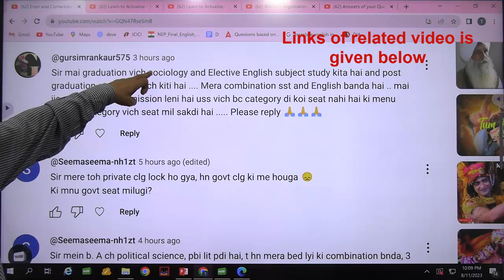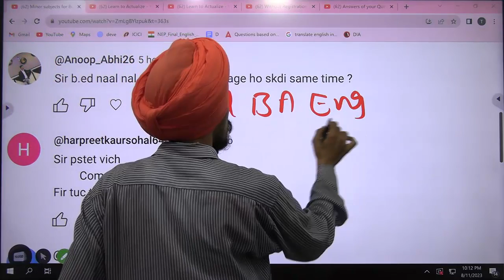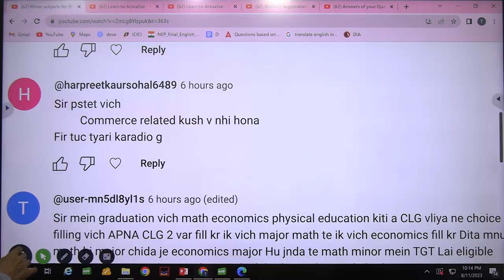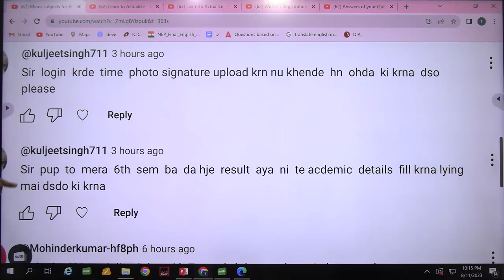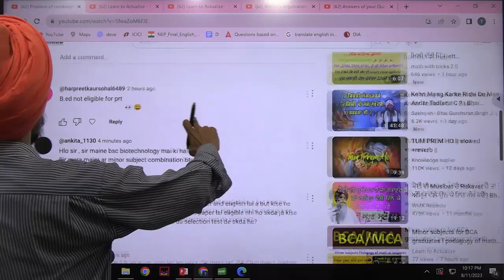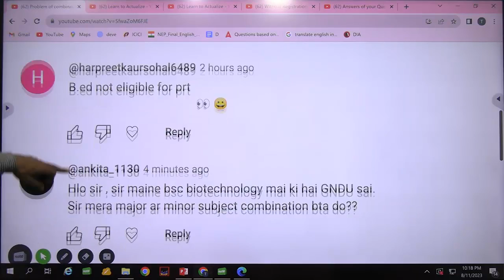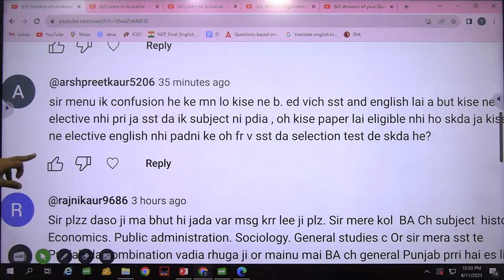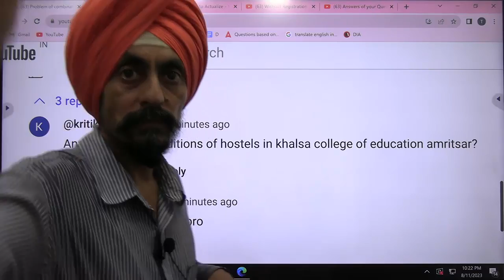Answers of your Questions l Subject combinations l Asked on 10-11th Aug part O l Dr. Tirath singh